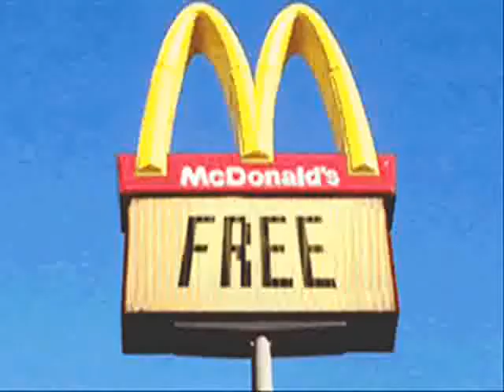BRITNEY SPEARS WORLD TOUR 2014 BRITNEYS KING MDNA CHRISTINA AGUILERA COVER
MDNA WORLD NEWS @ BRITNEYS KING Ruben Ciccone Valentino Fortin NEW SONG feat BRITNEY SPEARS Work Bitch...BRILLINIUM ALBUM DEC, 3th